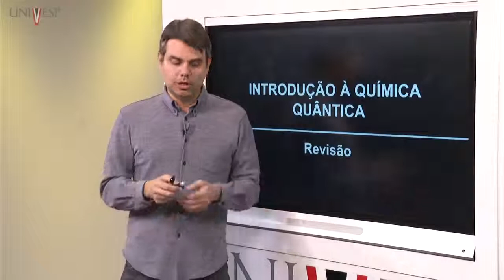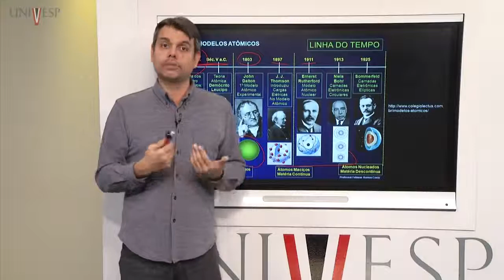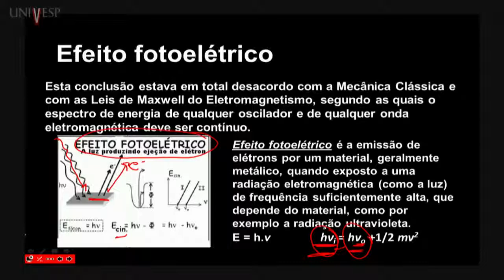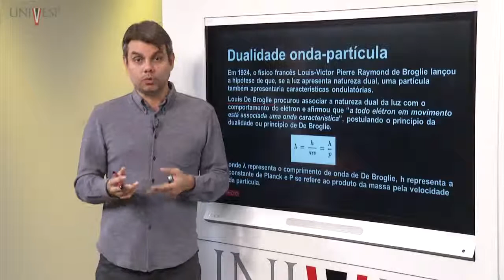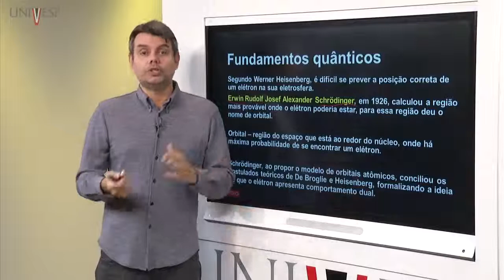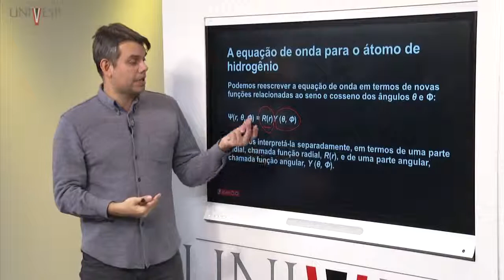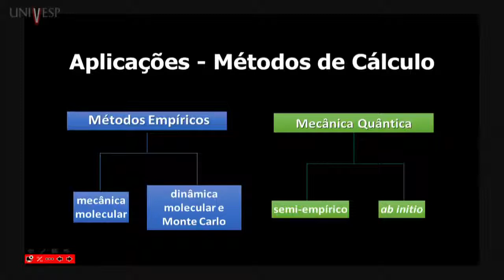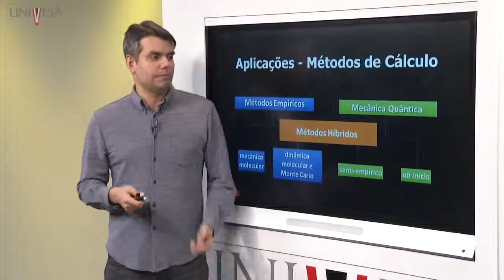Introdução à Química Quântica Aula 08 Revisão